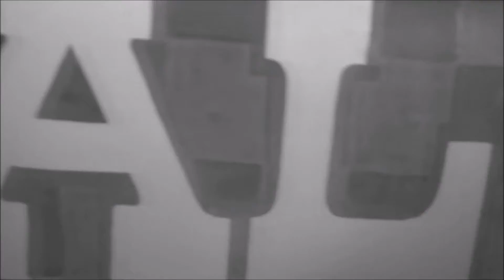LET THE SHOW BEGIN - J.J. JACKSON